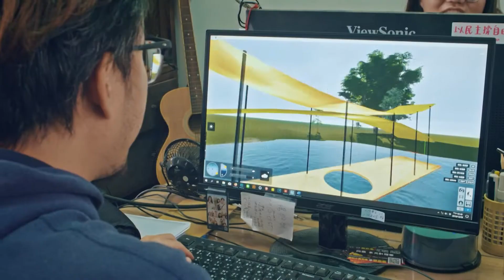公視紀實《月港蜂雲》┃導演 盧曉筠┃強力推薦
公視紀實┃12月3日起每週五晚間十點 就在今晚 全新上檔​
《月港蜂雲》┃導演 盧曉筠 強力推薦​
♥本週六(12/04)下午15:00┃公視13台再次播出​
「透過拍攝紀錄片，可以對個人或是整個臺灣社會做一個新的探索。」 ─ 盧曉筠 導演​
許多粉絲敲碗想再看一次的公視紀實《月港蜂雲》┃𝙏𝙝𝙚 𝙎𝙤𝙪𝙣𝙙 𝙁𝙧𝙤𝙢 𝘼 𝙎𝙞𝙡𝙚𝙣𝙩 𝙏𝙤𝙬𝙣，即將在明天 12月4日週六下午三點 於公視13台再次播映，邀請大家欣賞鹽水蜂炮的燦爛和關心傳統文化的延續。​
​🏆恭喜《月港蜂雲》​
─入圍2021第56屆金鐘獎非戲劇類節目導演獎​
👍感謝 盧曉筠導演 真情推薦​
👉新一季的公視紀實，點亮你心中的真實​
─12月3日起，每週五晚間十點，敬邀大家一起來點亮公視紀實無需包裝的獨特動能，品味新作帶來的啟發和感動。​